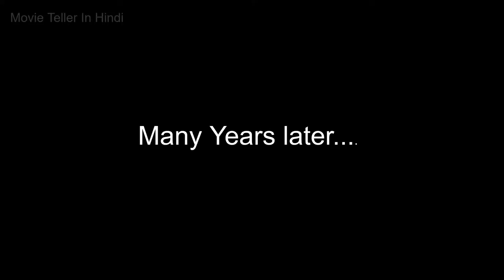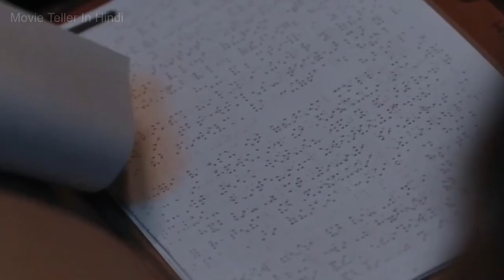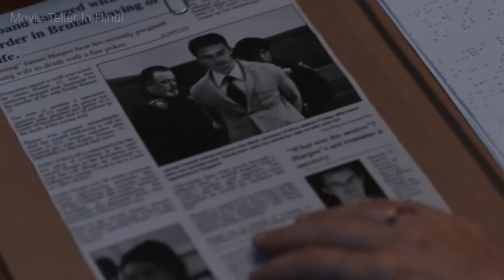Malicious (2018) Film Explained in Hindi/Urdu | Horror Malicious Story हिन्दी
The Malicious (2018) Horror movie explained in Hindi Urdu. The American thriller-horror film “Malicious” story summarized with the full ending in हिन्दी explanation.  Malicious is a 2018 American horror-thriller film written and directed by Michael Winnick.

The film stars are -
Bojana Novakovic - Lisa
Josh Stewart - Adam
Delroy Lindo - Dr. Clark
Melissa Bolona - Becky
Luke Edwards - James Harper
Yvette Yates - Emily Harper

The movie revolves around an invisible evil entity who kills unborn babies before coming into this world. Due to which two families suffer this situation both mothers lost their lives.

Movie teller in Hindi Explains movie in Hindi, Urdu, All movies explanation, in short, gives the gist of movies in Hindi, Urdu.

credit:
Director - Michael Winnick
Producer - Brett Forbes
                   Patrick Rizzotti
Written by - Michael Winnick